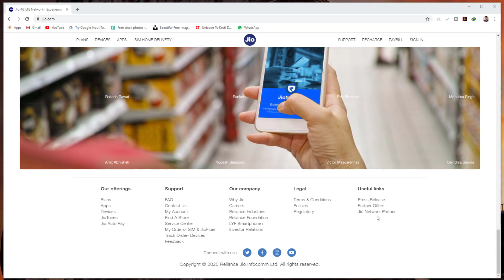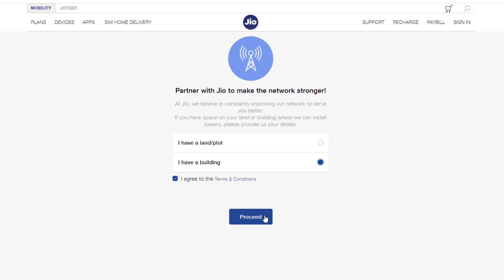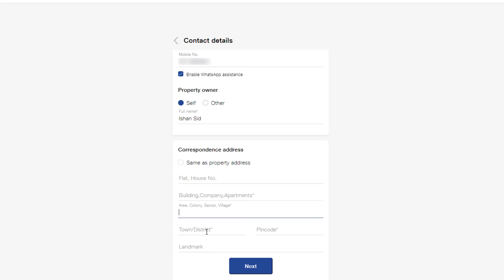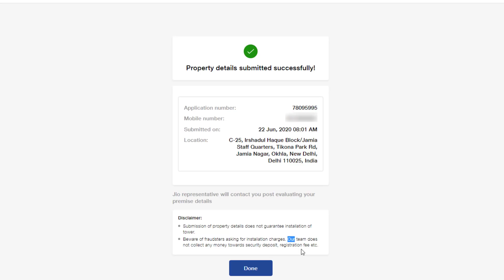Jio Tower Installation Process in Hindi - jio tower kaise lagwaye 2020 | tower lagwane ki jankari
jio ka tower lagwakar aap bina kisi investment ke long time ke liye achi earnings kar sakte hai. is video me btaya gya hai ki jio ka tower kaise lagwaye. humne apni building par abhi june 2020 me hi tower lagwaya hai isliye ye process bilkul genuine hai.

tower lagwane ke liye kahi paise nahi dene hote isliye jo paiso ki demand kare samajh jao woh fraud hai. isliye tower lagwane ke liye kisi ko paise na dijiye

is video ko dekhkar aap jio tower ke liye online apply kar sakte hai aur company ko agar location sahi lagi to jio ka tower lagwa diya jayega